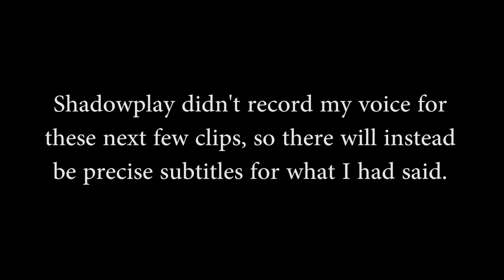Rocket Rice 36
Pillow Talk by Yung Bae